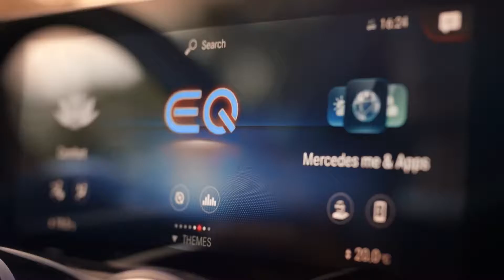The New EQB World Premiere Trailer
No matter your family size, the new EQB seven-seater offers space for a wide variety of transport needs. This gives it an exceptional position not only in the compact segment, but especially among electric cars.

The two seats in the third row can be used by people up to 1.65 metres tall, and child seats can also be fitted there. The new EQB will make its debut at Auto Shanghai 2021 (21 to 28 April 2021). The market launch in China is scheduled for this year. After Europe, the international version of the EQB, produced in Kecskemét, Hungary, will be launched at the end of the year, followed by the US market launch in 2022.